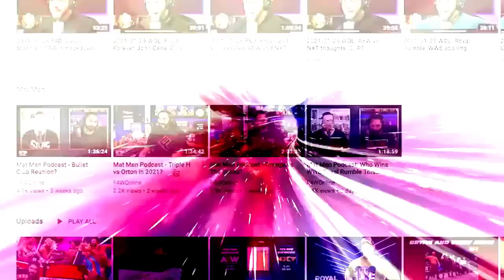AEW injury updates and the latest on the WWE tryouts: Wrestling Observer Live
Bryan discusses the latest rash of AEW injuries and the latest from this week's WWE tryouts in Nashville. [July 29, 2022]